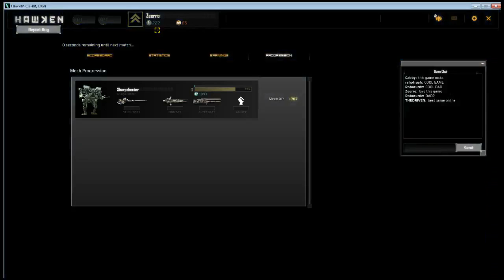Hawken - Beta Event, First Impressions